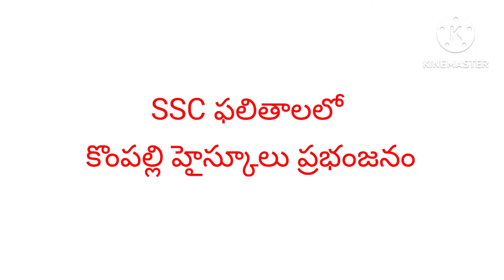ZPHS KOMPALLY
zphs kompally, zphs kompally school,